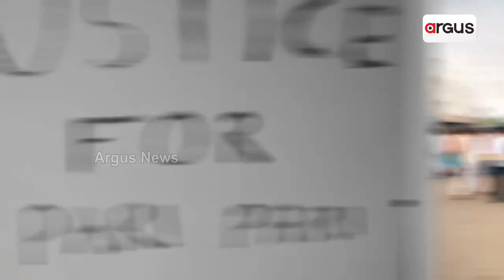ଲୋକସେବା ଭବନର ପୁଷ୍ପ ଉଦ୍ୟାନ ବୁଲିପାରିବେ ସାଧାରଣ ଲୋକେ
ମାସର ସମସ୍ତ ଛୁଟି ଦିନ ଗୁଡିକରେ ଲୋକସେବା ଭବନର ପୁଷ୍ପ ଉଦ୍ୟାନ ବୁଲିପାରିବେ ସାଧାରଣ ଲୋକେ । ଏନେଇ ଆଜି ମୁଖ୍ୟମନ୍ତ୍ରୀ ଙ୍କ କାର୍ଯ୍ୟାଳୟ ରୁ ରେ ନିର୍ଦେଶ ଆସିଛି । ସମୟ 4 ଟାରୁ 6 ଟା ପର୍ଯ୍ୟନ୍ତ ସାଧାରଣ ଲୋକଙ୍କ ପାଇଁ ଖୋଲା ରହିବ ଲୋକସେବା ଭବନ ।